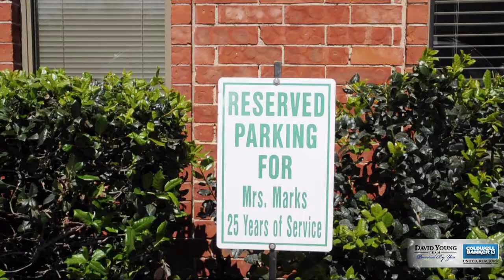The Village School - School Life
Contains footage filmed at the Village School (Houston, Tx) by the David Young Team, Coldwell Bankers. Shows what a typical day might be like at the Village School.